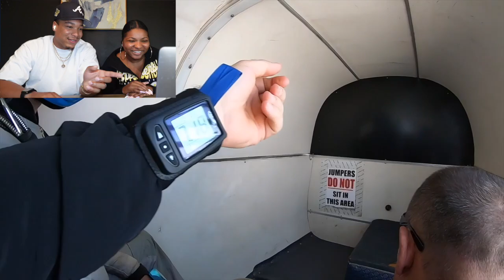Our First Time SKYDIVING (14,000 Ft)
Wassup TV Crew 👋🏽

♥️ Watch this video to see a jump 14,000 ft from a plane in South Carolina!